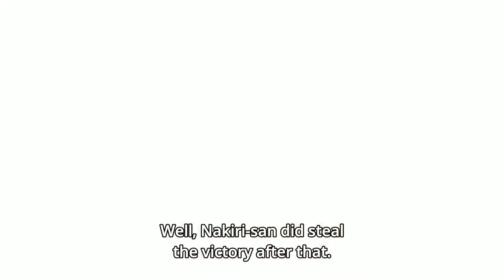soma vs erina food battle